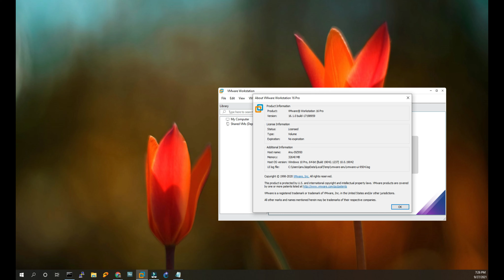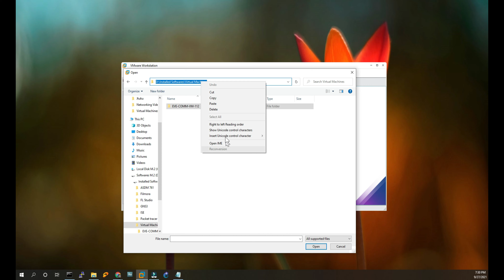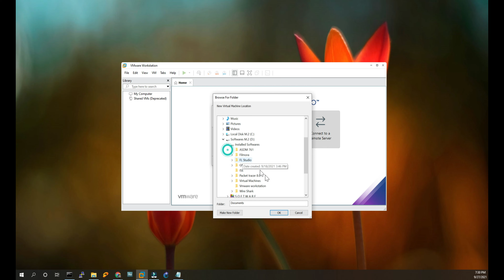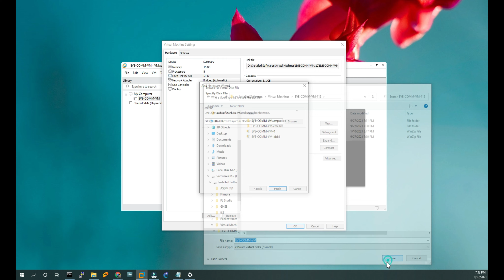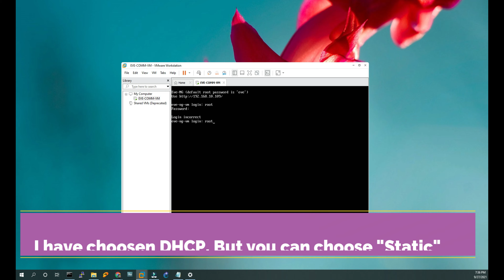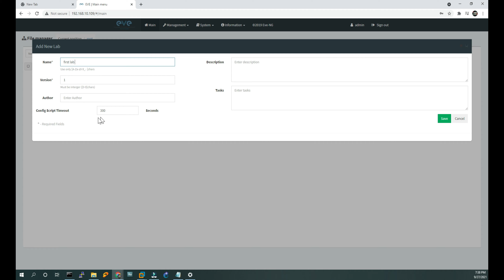How to Install the Eve NG in the VMware